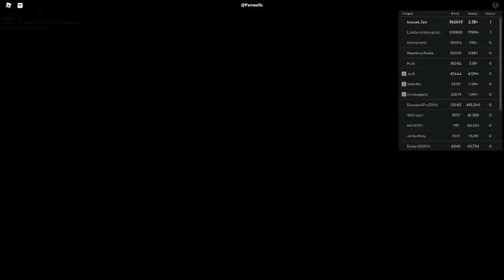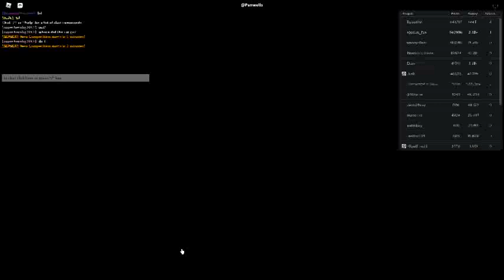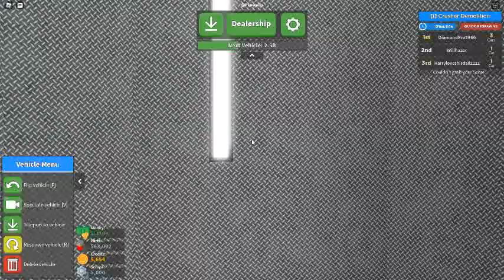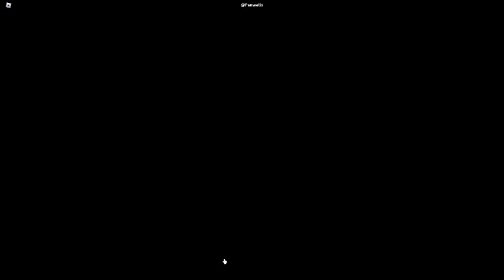Russia Car Crash Compilation 20679